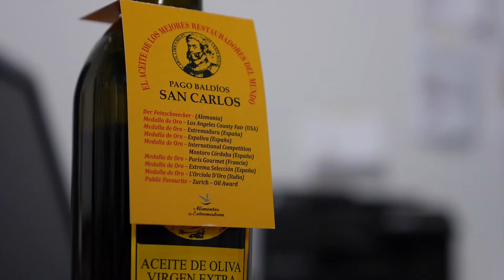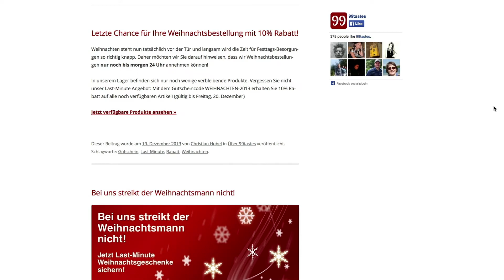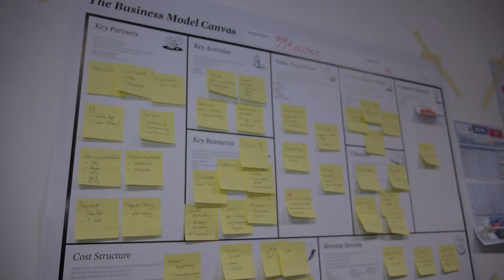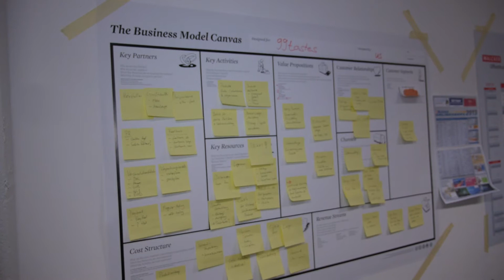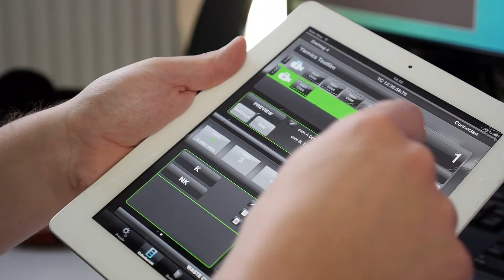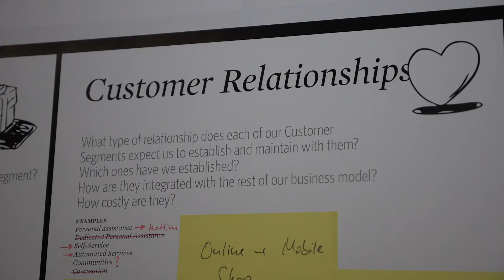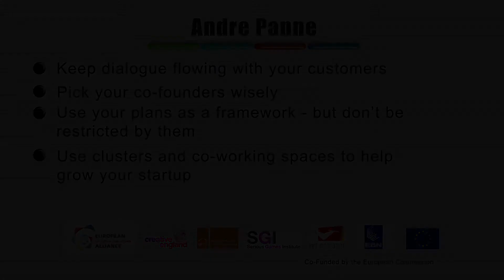Andre Panne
Business founder Andrew Panne gives his tips for launching a new venture.

(European Creative Industries Alliance).

This series of expert videos has been developed by Creative England, Cluster 2020 and their partners. This initiative is financed under the Competitiveness and Innovation
Framework Programme (CIP) which aims to encourage the competitiveness of European enterprises.